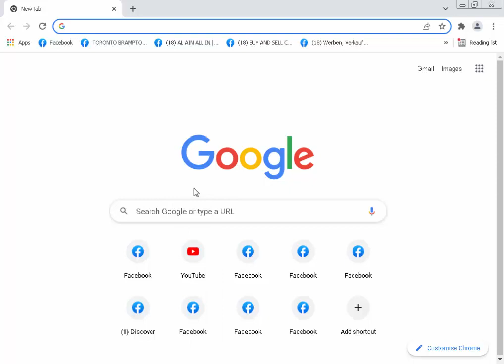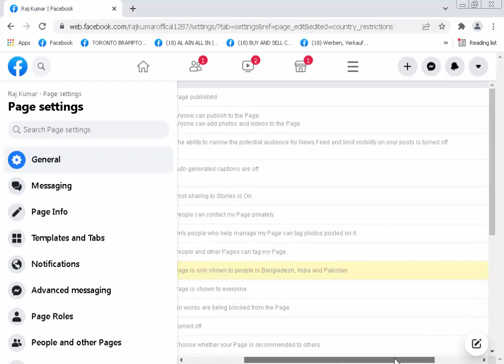How to Block Any Country in Facebook Page in Hindi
Do You Want to know How to Block Any Country in Facebook Page in Hindi? or How to Block Any Country in Facebook Page in Hindi in pc?
Today You will get EASIEST METHOD How to Block Any Country in Facebook Page Easily in mobile!!!

Queries Solved
? Block Any Country in Facebook Page in Computer
? Block Any Country in Facebook Page in Computer in Hindi
? Block Any Country in Facebook Page Computer mein kaise banaye
? Block Any Country in Facebook Page Computer Easiest Method